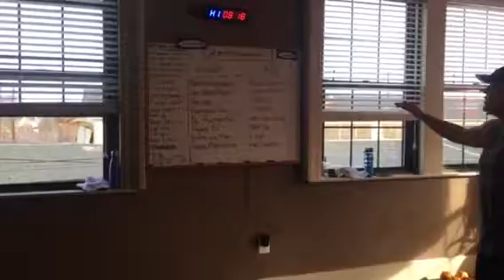Dub Fit Daily Workout 4.21.18